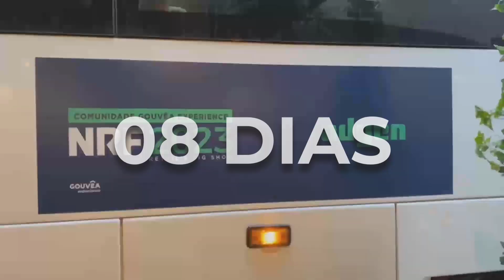FILME NRF 2023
Conheça como foi a Comunidade da Gouvêa Experience 2023